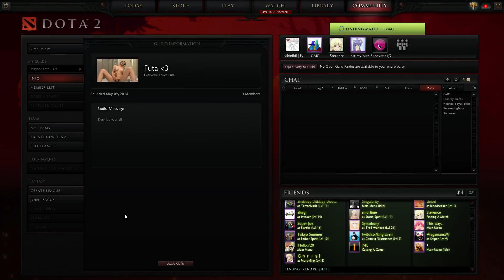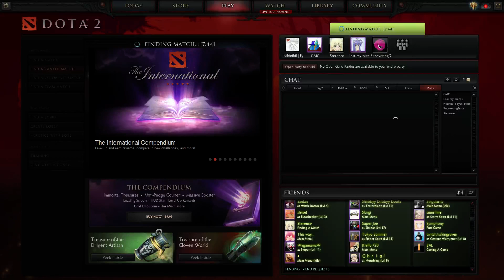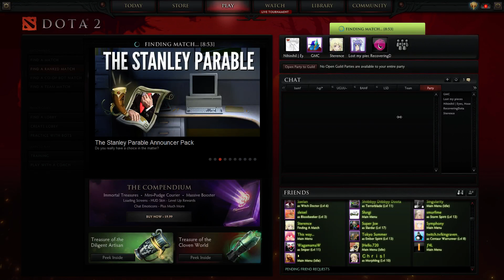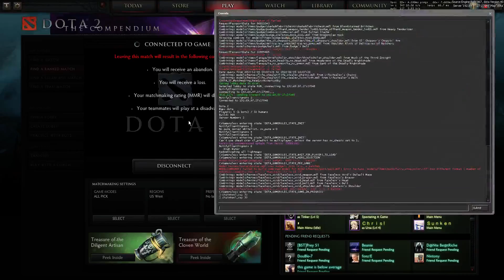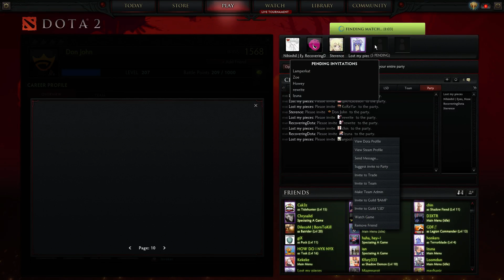(6 June 2014) Dota 2 in 1080p with Heavy Commentary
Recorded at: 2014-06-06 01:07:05